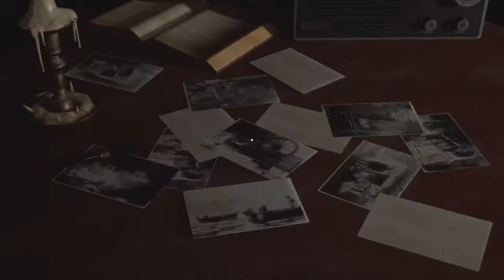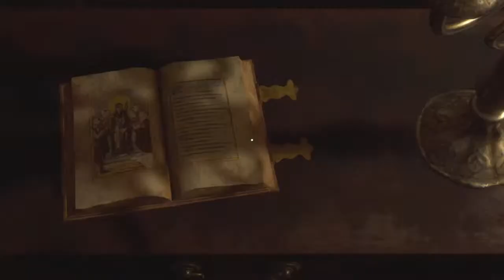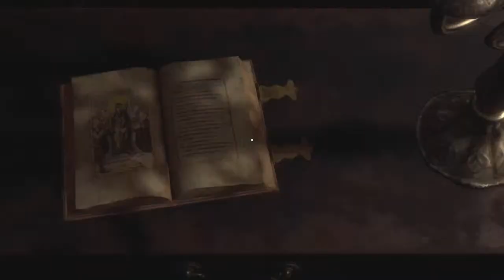Resident Evil 4 Remake - 2 - ASHLEY GRAHAM DAFUQ YOU AT!?